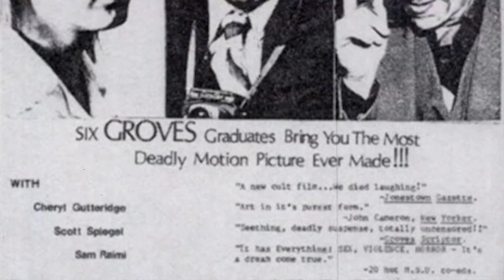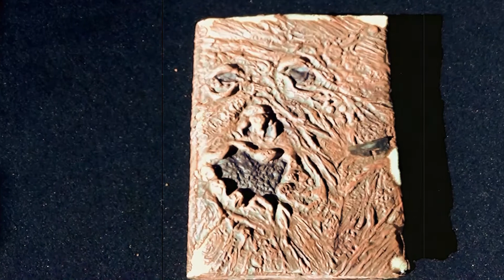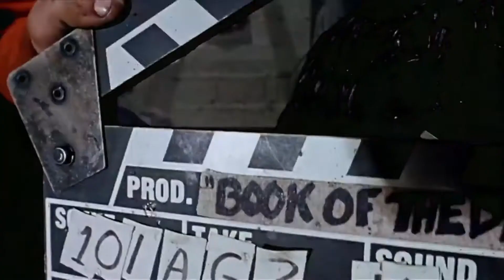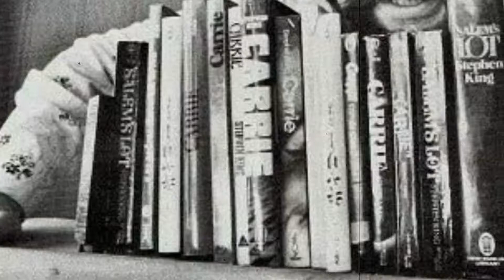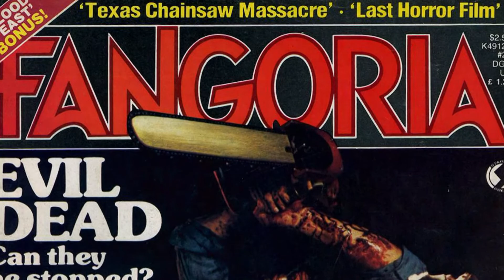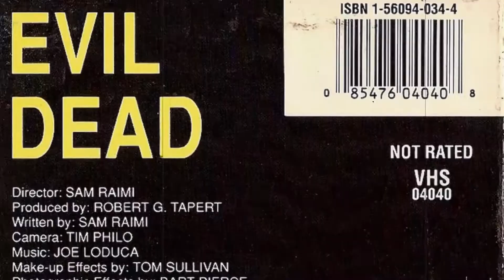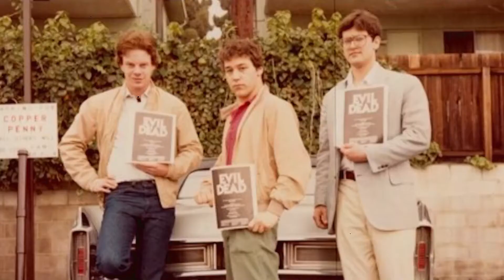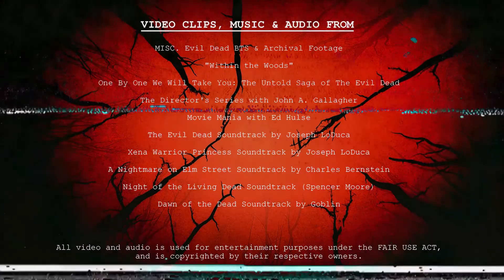Kalablade's EVIL DEAD Halloween Special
In the channel's Halloween Special for 2022, Kalablade the Geek reviews and tells the story behind the making of the 1981 cult classic horror flick, THE EVIL DEAD: a personal favorite.
WARNING: Contains fake movie-magic gore... squeamish be advised.
NOTE: Forgot to credit Spider-Man 2 (2004) at the end.